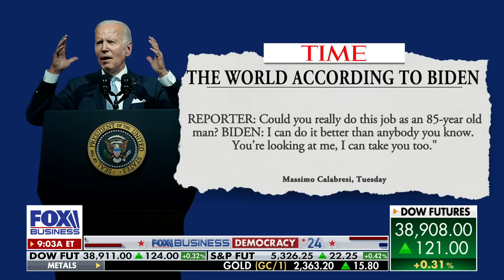Huckabee discloses the most 'disturbing' thing about Joe Biden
Former Arkansas Gov. Mike Huckabee discusses whether Joe Biden can be president for another four years on 'Varney & Co.'